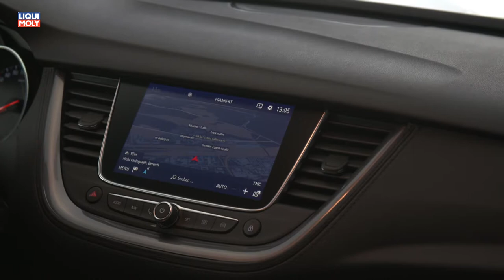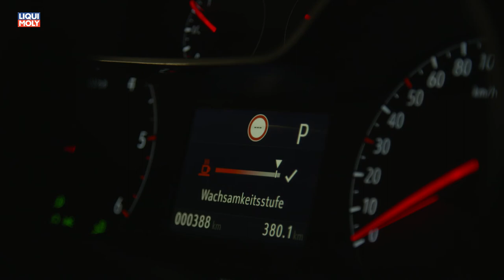Onlinemotor Opel Grandland X blue Fahrszenen und Interieur